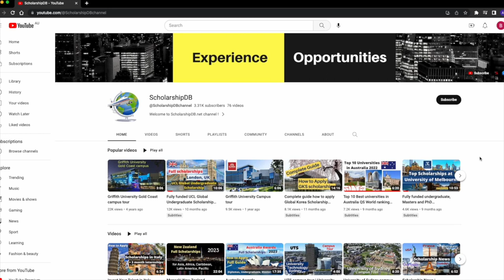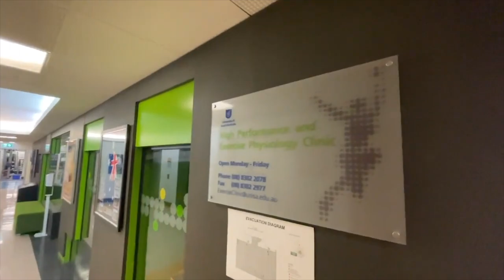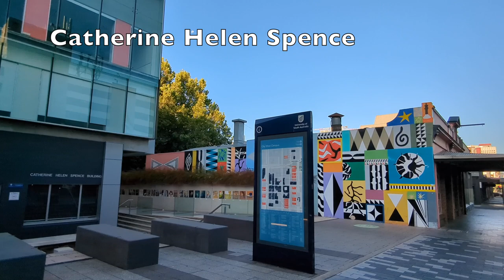University of South Australia campus tour UniSA Adelaide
Full campus tour UniSA university of South Australia in Adelaide city.
The University of South Australia (UniSA) is a public research university in Adelaide, South Australia. This video will walk you through the three biggest campuses of UniSA: City East, City West, and Mawson lakes campus. @UniSouthAustralia

0:00 Introduction
1:30 City East Campus
2:03 Brookman building
5:10 City East Plaza
5:45 Centenary Building
6:29 UniSA Sport Gym
6:55 Basil Hetzel building
8:20 Bonython Jubilee Building
9:07 Playford Building
10:20 UniSA City West Campus
11:02 Bradley building
11:30 Yungondi building
14:50 Lewis O'Brien Building Law building
15:13 Jeffrey Smart Building
16:02 Pridham Hall
17:18 Catherine Helen Spence
18:53 Building A Student Lounge
19:26 Main courtyard
21:35 Building X
21:49 Garth Boomer building
22:42 Materials & minerals (MM) building
23:41 UniSA Flight Deck
24:51 Building GP
26:55 Building F School of Electrical and Information Engineering
27:39 Building IW
29:37 Sir Charles Todd Building
31:07 Building PH
31:39 Building M
32:28 UniSA 4.0 Testlab
32:55 Building R
33:12 Mawson Centre